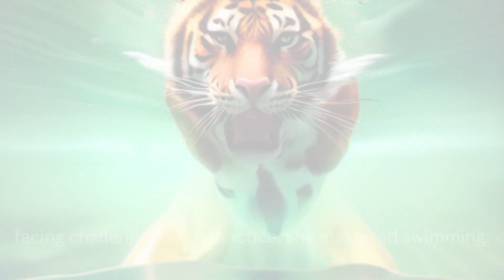science robots coder artificialintelligenceai cybersecurity java javascript future digital